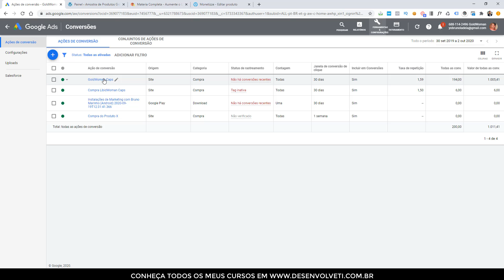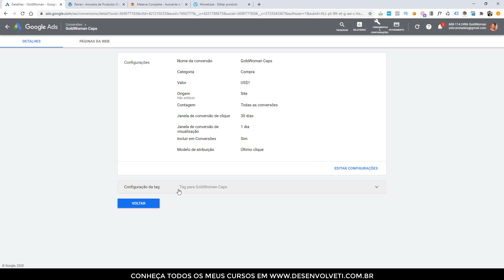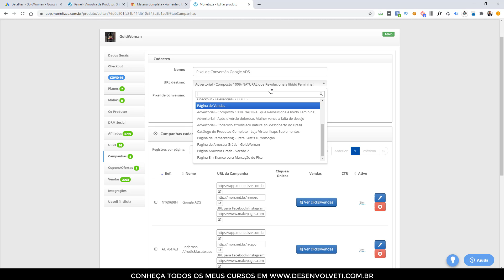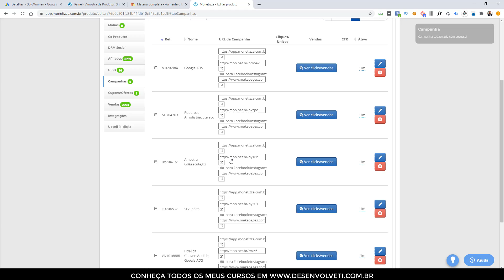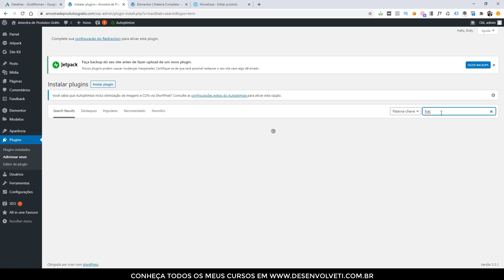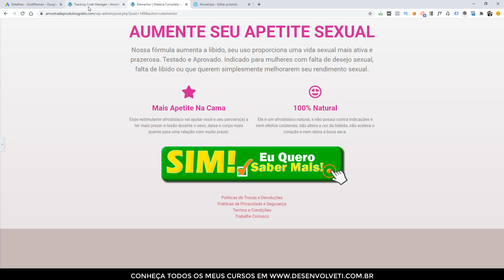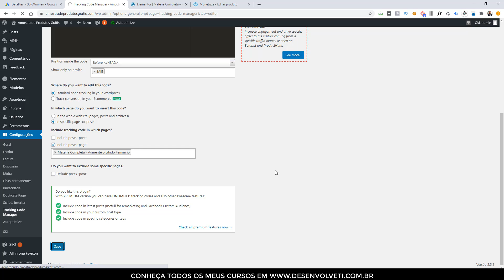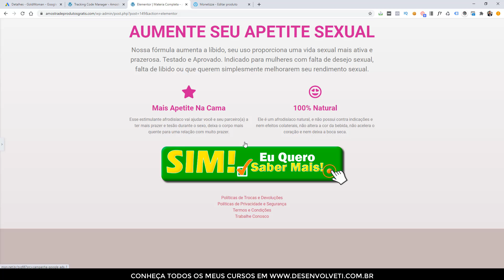Como Instalar as Tags de Conversão do Google ADS como Afiliado na Monetizze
Aprenda Como Instalar as Tags de Conversão do Google ADS como Afiliado na Monetizze.